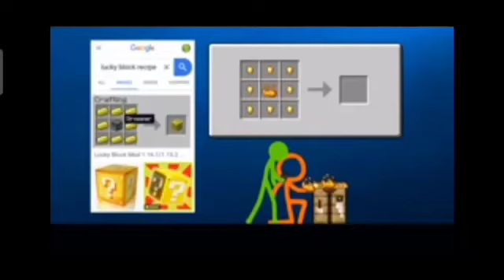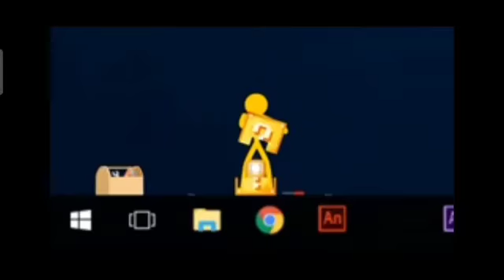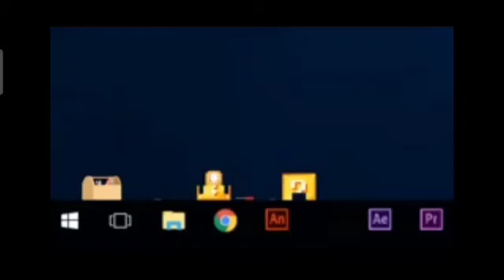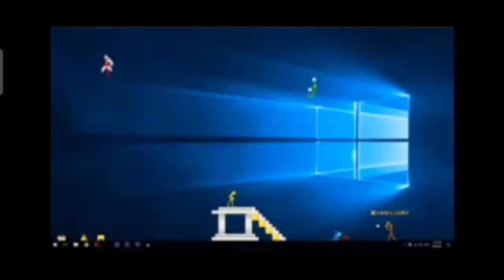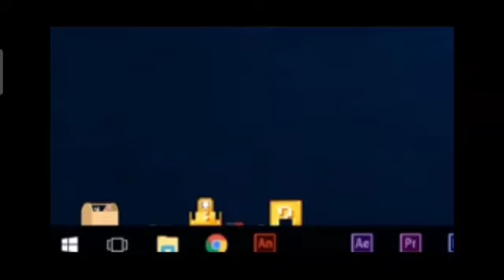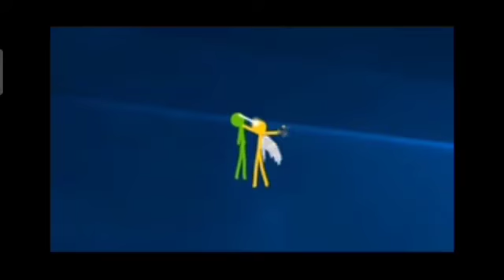edit one Alan beaker with funny moments part 2